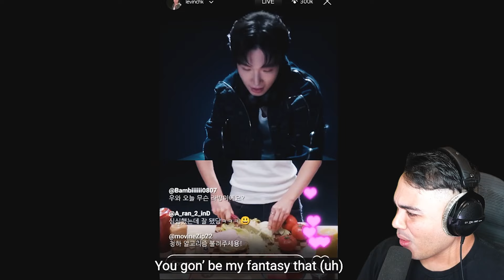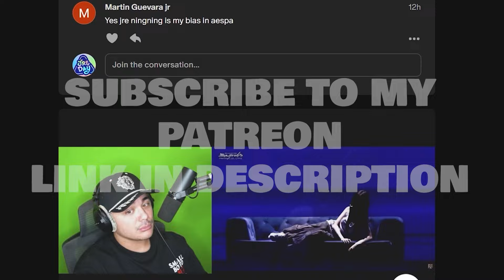CHUNG HA 청하 - Algorithm | Official Music Video Reaction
1. introduce yourself by saying your name and your ultimate bias / group
2. you can also show us a special talent or fact about yourself
3. video has to be min. 10 seconds Max. 15 - 20 seconds
4. ALSO MOST IMPORTANTLY! End it with saying "PLAY MY INTRO"